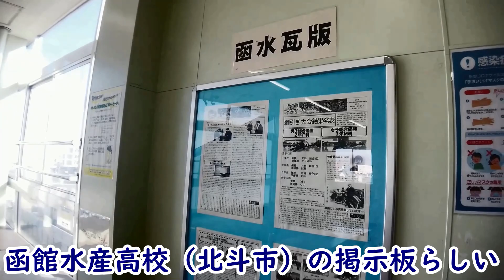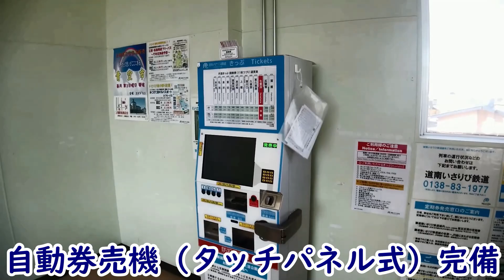【無人の橋上駅】道南いさりび鉄道『七重浜駅』②現地調査編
七重浜駅は北斗市にある道南いさりび鉄道の駅である。函館市の北に函館本線の七飯駅があるが、そことは違う。島式1面2線の橋上駅で、駅前には公民館的な施設や郵便局があってなかなか都会である。都会なので利用者も多い。函館水産高校（北斗市）の最寄り駅。
（俺の噂とWikipediaより引用改変あり）
◆調査状況MAP◆
◆大都会★　コンテンツ内の「大都会」の定義について
◆BGMと地図◆
Google map
 H/MIX GALLERY